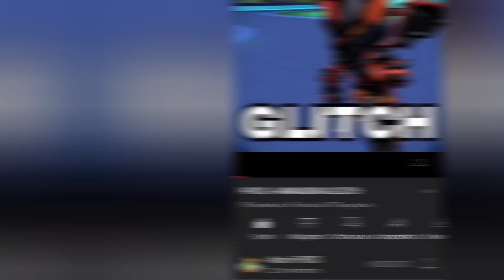SPOILER PK XD : Admin Misterioso Confronta o Nimda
Tá preparado?? Então senta porque lá vem um super spoiler bomba!!

Um administrador misterioso surgiu no Universo PK XD e tudo indica que ele é um grande vilão.

Desta vez ficou mais claro analisando o vídeo publicado pelo @AdminPKXD onde esse Administrador misterioso confronta agora o Nimda. Será o início do ArquivosXD parte 2 e o Nimda que irá sumir?